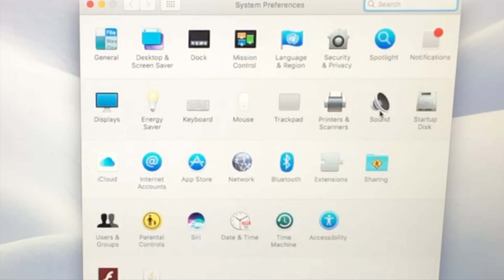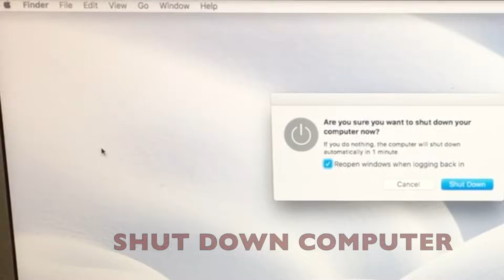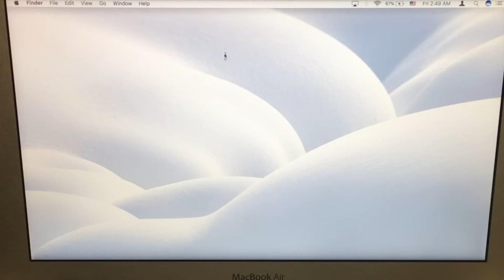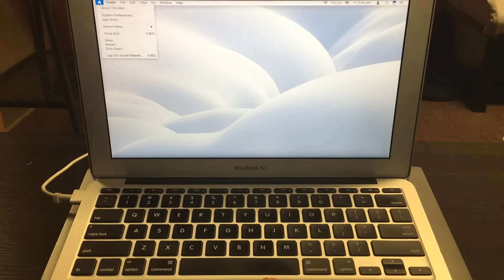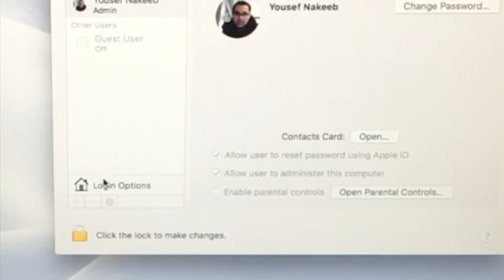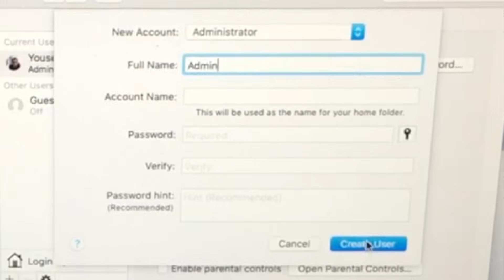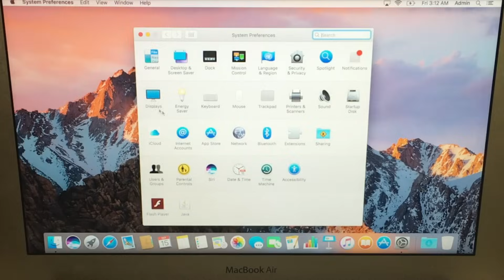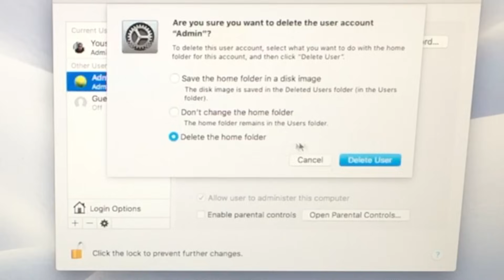How To Fix NO SOUND for MacBook Air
This is a walkthrough to fixing your mac’s audio. If the sound suddenly stopped working on your MacBook Air then follow along to this video and you’ll have working in no time.

Remember to TURN ON the captions by clicking the  “(cc)” box on the bottom right corner of your screen to read and follow along =]

Be patient sometimes you might have repeat these steps a few time to get it to work.

Don’t be afraid to ask me if you need help or have any questions at all!